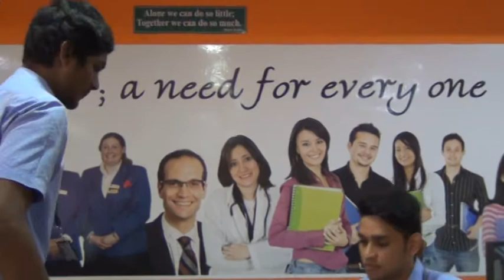I MECH B 2017 18 Team 2 Interaction on Sympathy @ELCS LAB LENDI